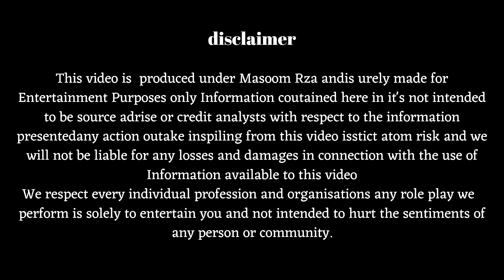Sifa ने उठाया बड़ा क़दम😱 किसे चुनेगी Fiance ( मंगेतर ) Or Masoom? 😰| The Sifa World